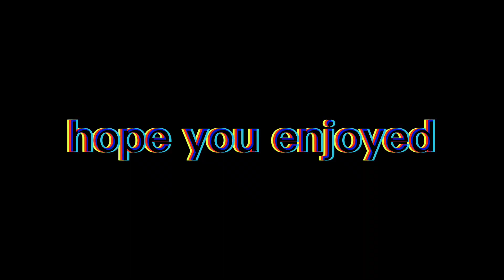what car do Rnoaldo have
Rnoaldo edit plus gess what cars he has